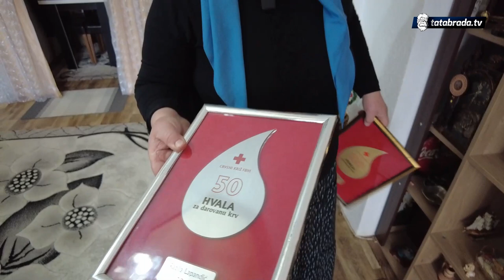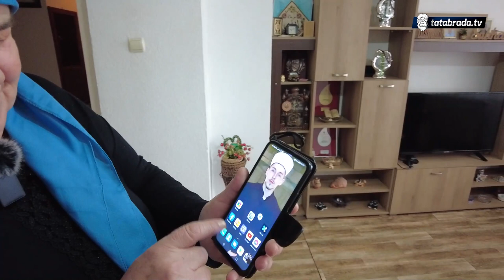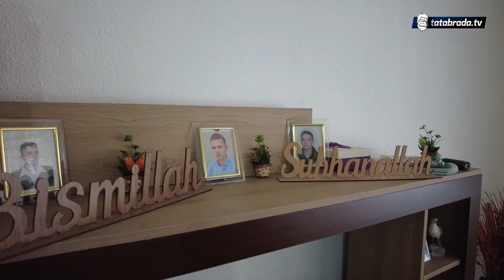Doktori mi kažu da sam spasila preko 300 ljudskih života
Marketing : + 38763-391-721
ĆEHAJE B.B,
Srebrenik 75350